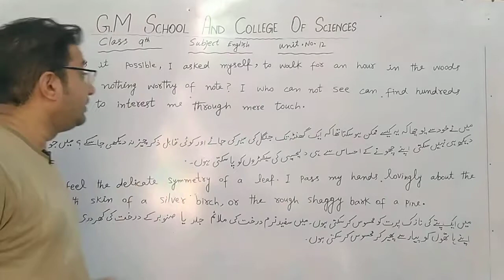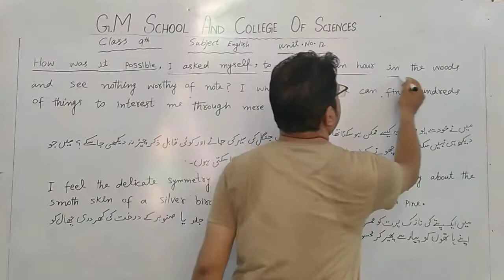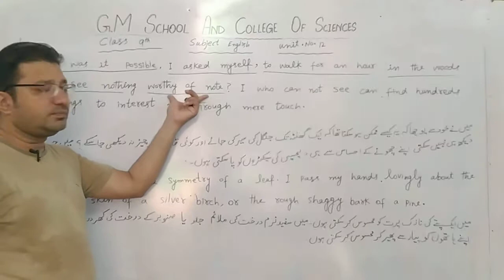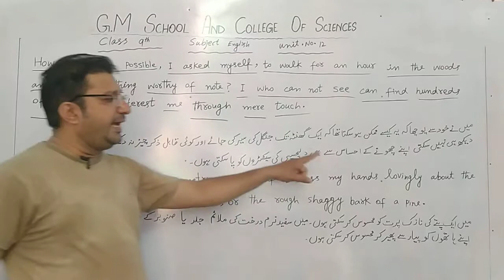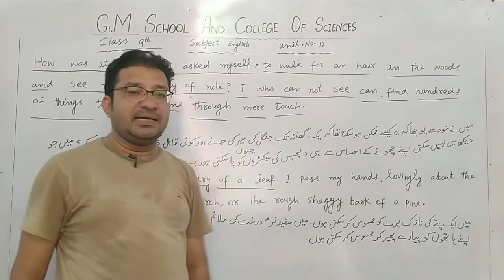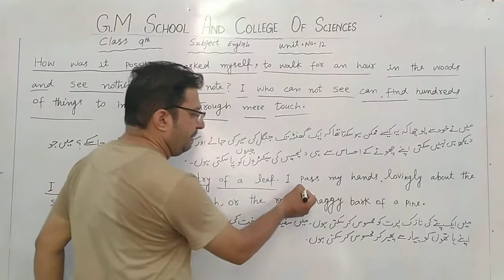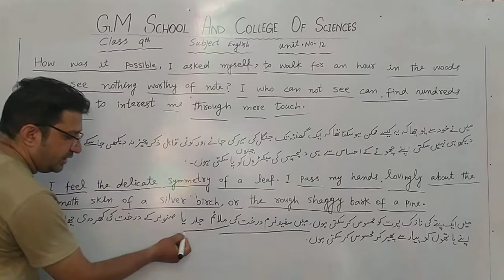July 29, 2020